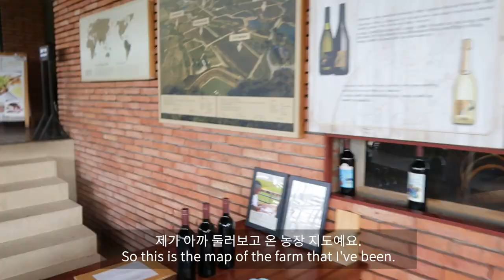DJ SODA - 2019 Songkran Festival VLOG!